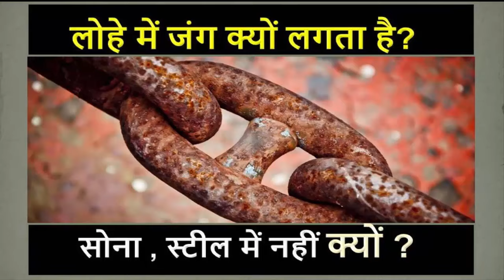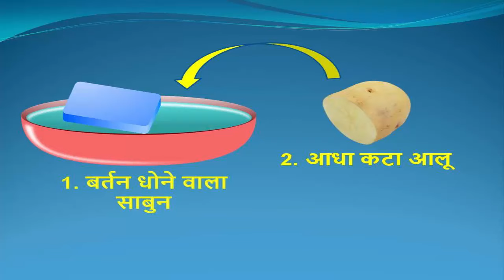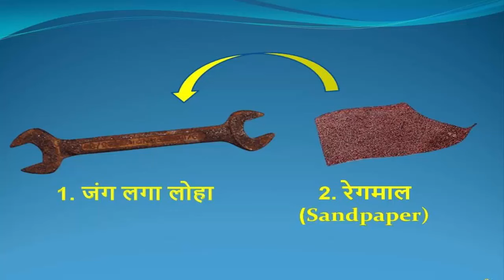लोहे की जंग हटाने के 5 घरेलु उपाय lohe se jang utarne ka tarika (Rust Removal)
पिछले विडियो में मैंने आपको बताया था की "लोहे में जंग क्यों लगता है और लोहे में या लोहे की वस्तुओ में जंग लगने से कैसे बचाए और आज में आपको बताने वाला हु लोहे की जंग हटाने के 5 घरेलु उपाय  lohe se jang utarne ka tarika और साथ में आपको ये भी बताऊंगा की अगर कपडे में जंग या दाग लग जाये तो कपड़ो में लगे दाग धब्बो को कैसे हटाये वो भी आसानी से घर पर तो चलिए देखते है

लोहे में जंग क्यों लगता है और जंग लगने से कैसे बचाए घरेलु उपाए -part 1

Topic To be Covered:
Lohe se jang utarne ka tarika
lohe se jang kaise hataye gharelu upaye
jang hatane ke gharelu tarike

Rust Removal
safed sirke se kaise jang hataye

neebu se kaise jang hataye
baking soda se kaise jang hataye
alu or sabun se jang kaise hataye
regmal (sandpaper) se jang kaise hataye